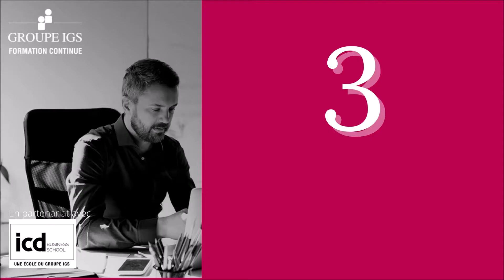[CAPSULE] Formation Commerciale - 3 Questions à Pierre Morgat, Responsable pédagogique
Dans le contexte actuel, les managers commerciaux sont plus que jamais au cœur du développement des entreprises.  La crise a transformé les pratiques et fait émerger de nouveaux enjeux auxquels doit répondre la fonction commerciale : remobilisation des équipes, digitalisation de la relation et nouveaux outils, adaptation des stratégies commerciales, optimisation de la relation client ...

La nouvelle formation Responsable commercial et marketing (titre RNCP de niveau 6 Bac +4) développée en partenariat avec l'ICD Business School, a été conçue pour répondre à ces enjeux.

Seulement, à qui s'adresse cette formation ? Pour atteindre quel objectif ?
Nous avons posé 3 questions à Pierre Morgat, Responsable pédagogique du programme Responsable commercial & marketing (Titre RNCP - Bac+4).